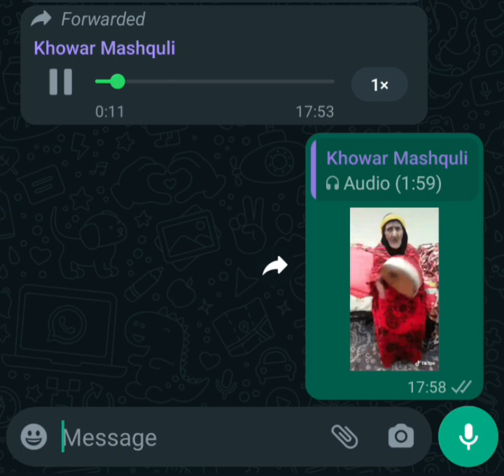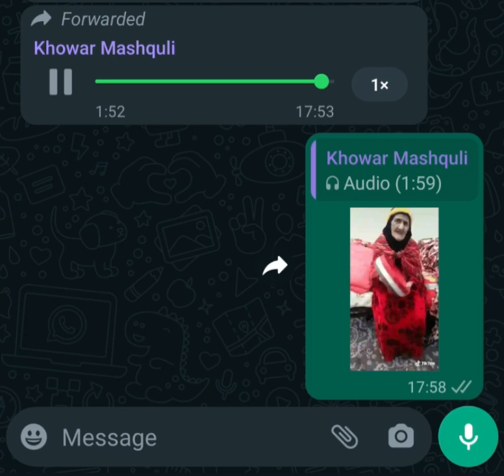khowarchannel Khowar Funny Videos | Funny Khowar WhatsApp Messages | Funny Khowar Audio Messages